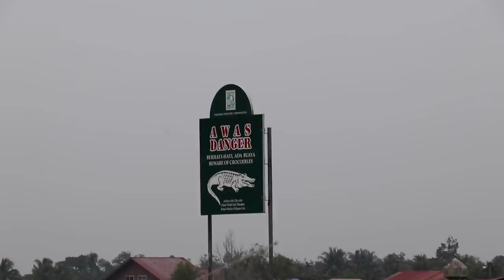BAKO NATIONAL PARK in SARAWAK MALAYSIA - WILD BOAR BEACH (Sarawak Malaysia Vlog)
We saw WILD BOAR on the BEACH at BAKO NATIONAL PARK in SARAWAK MALAYSIA! Who said you need to go to Exuma to see pigs on a beach? Well they have them right here in Sarawak, Malaysia and its all natural! BAKO NATIONAL PARK consists of many hiking trails. There are only 3 trails you can do if you take a day trip to the park. You can do much more, and see more of the island if you stay over night. We did a quick day trip to BAKO NATIONAL PARK and it was a perfect amount for us! We saw WILD BOAR and SILVER LEAF MONKEYS! The trail we hiked lead to a beautiful view on a beach. We would definitely go back for another round if we are ever given the chance to.

📕The book that will get you started on Youtube: